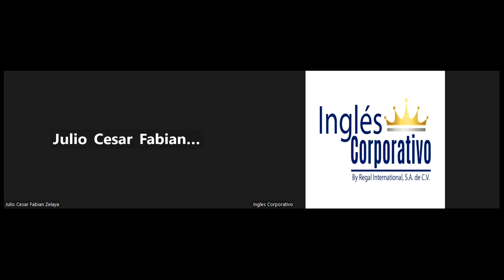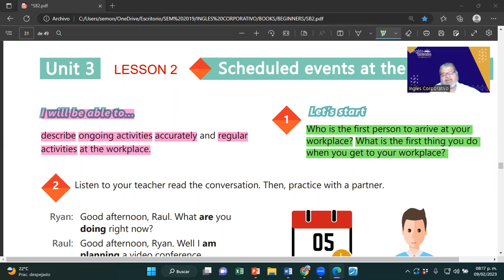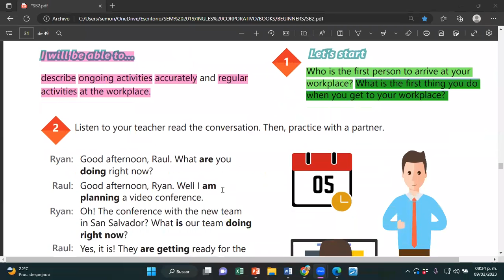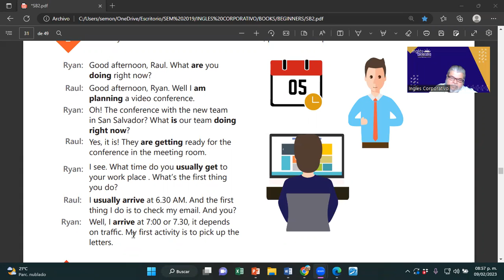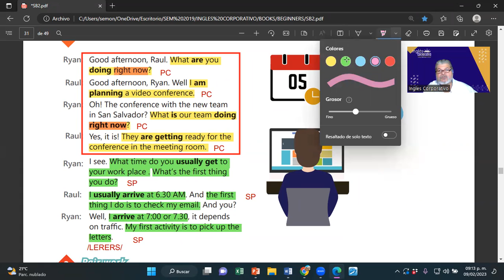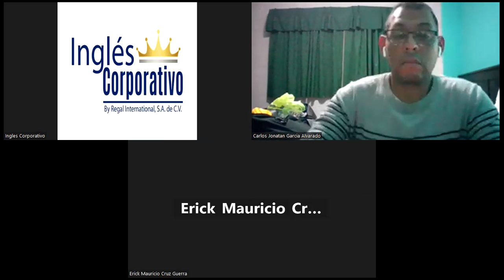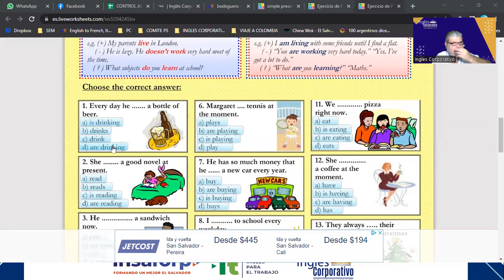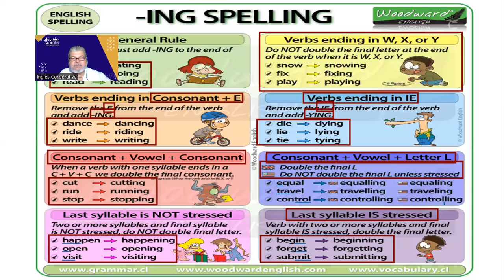SESION 12 -09-02-2023-29750-8048-0007/2023-MONTOYA-SIMPLE PRESENT VS PRESENT CONTINUOUS